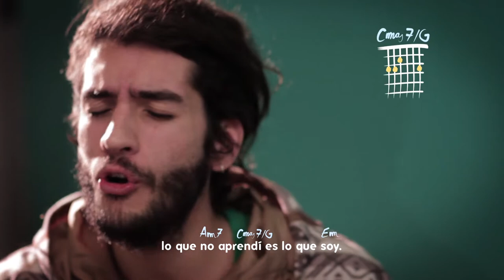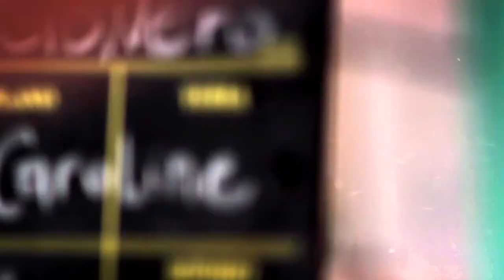Cancionero#2 - Fly Fly Caroline - Las ruinas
Navegá la canción:
Canción: 00:09
Explicación: 03:55
Entrevista: 10:28